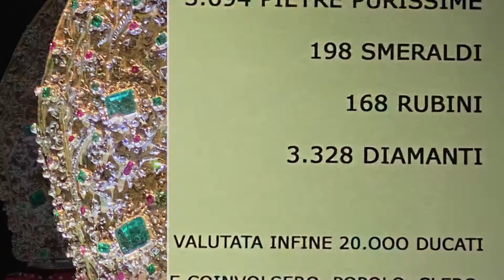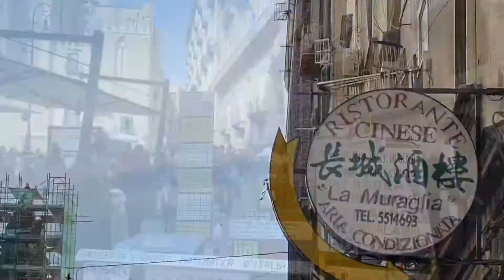Il Tesoro del Duomo di San Gennaro in Napoli